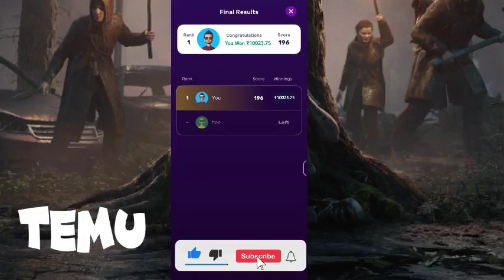Temu glitch Temu Hack Temu free money method || Temu free gift hack || Make Money online temu hack